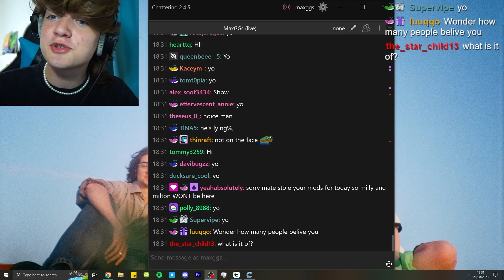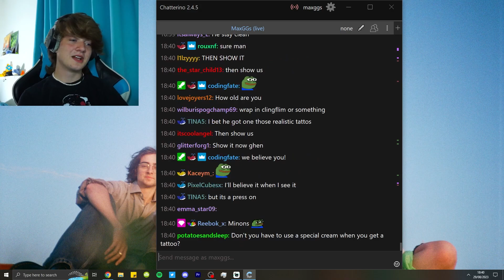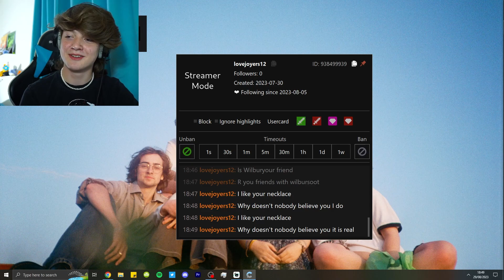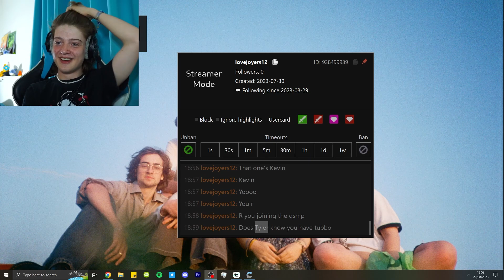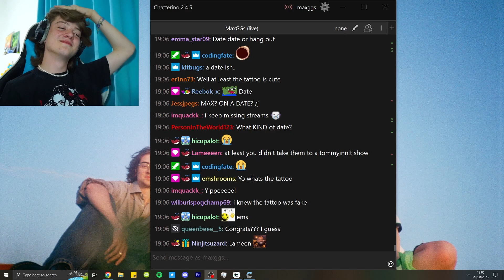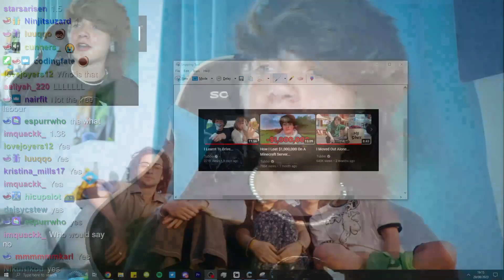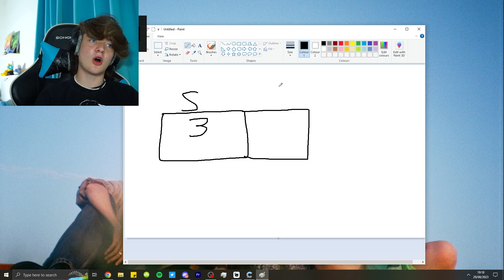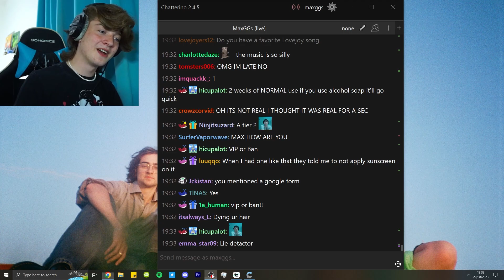tattoo reveal | MaxGGsVODS | 29th August 2023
Max reveals his brand new tattoo to his chatters.

MaxGGs Socials:
YouTube alt - @maxggstwo